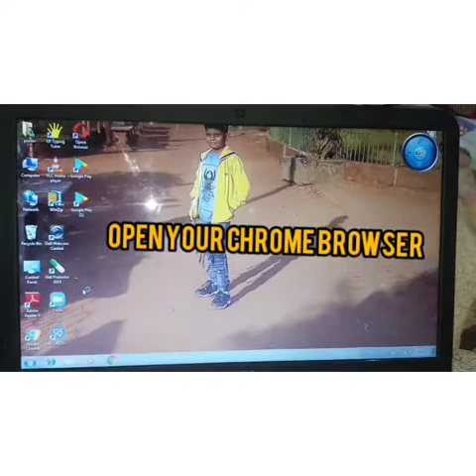HOW INSTALL PLAY STORE IN YOUR PC IN JUST 1 MINUTES BY PRANAV DESHMUKH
HI GUYS IN THIS VEDIO I WILL SHOW YOU HOW TO DOWNLOAD PLAY STORE IN YOUR PC IN 1 MINUTE